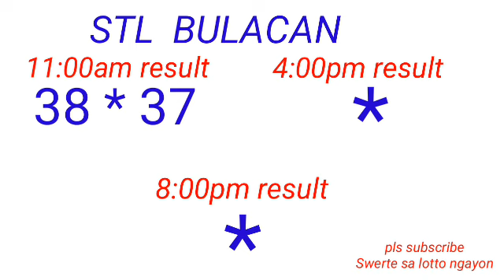STL - BULACAN,PAMPANGA,ANGELES CITY February 12, 2023 1ST DRAW RESULT